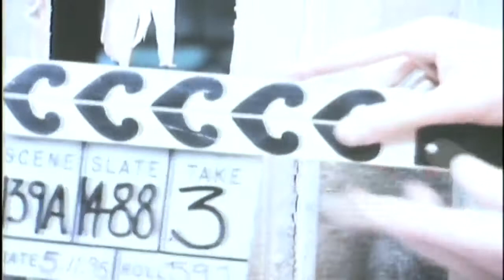Frighteners Bloopers Part 1 of 2 HD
The Frighteners